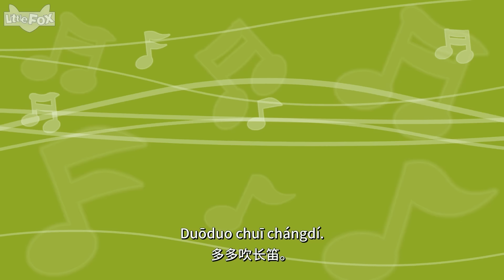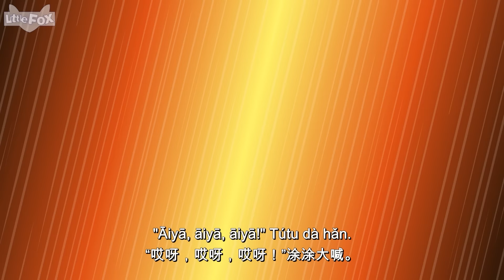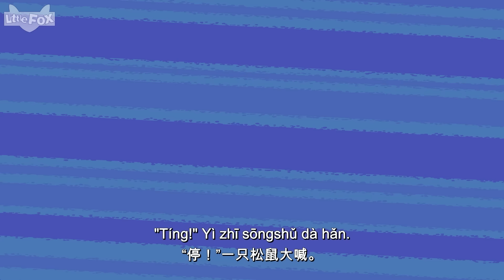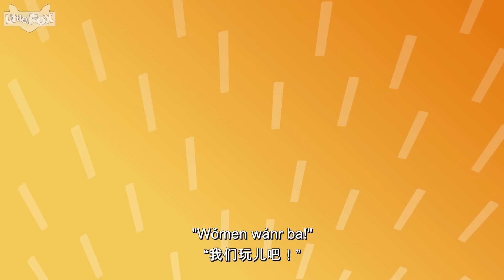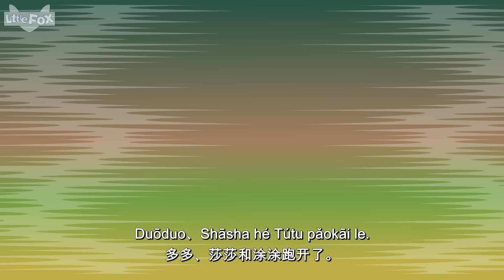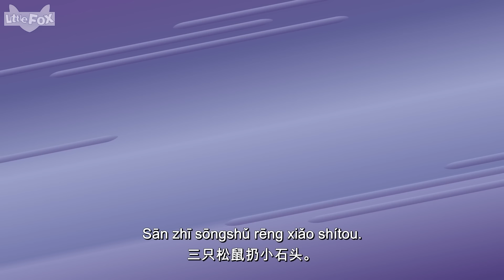🦖小恐龙朋友们 25-48 | 恐龙🦕 | 恐龍故事 | Dinosaur for kids | Chinese Stories for Kids | Little Fox Chinese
In this funny, easy-to-read series, readers meet Lele, Shasha, Duoduo, and Tutu. They are four young dinosaurs—best friends who share adventures and fun!